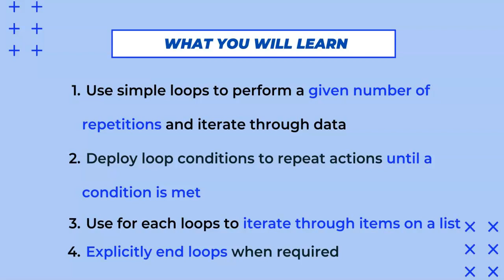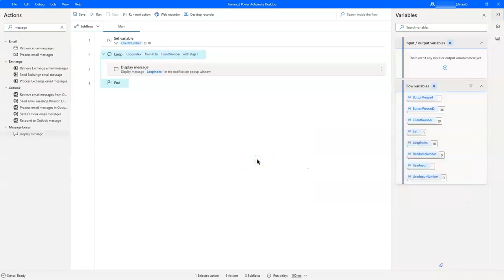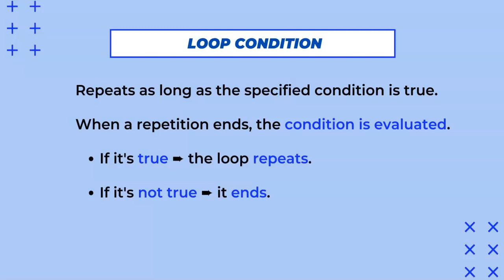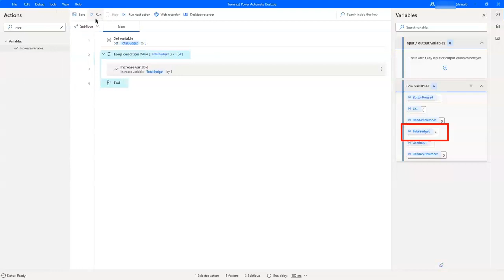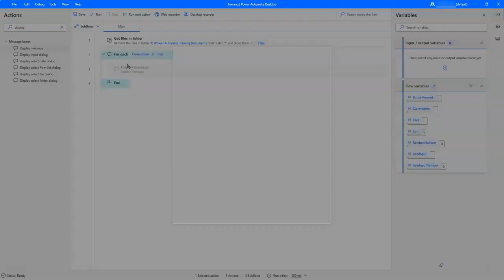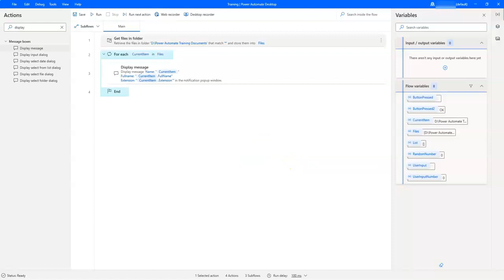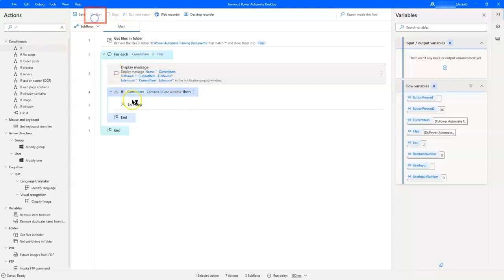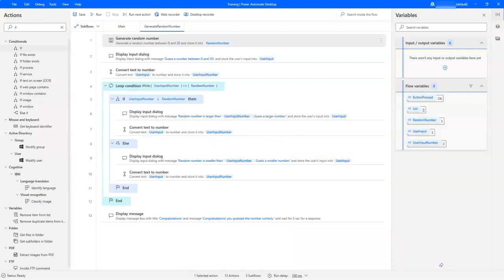How to use loops in Microsoft Power Automate Desktop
If you want to automate repetitive tasks in Microsoft Power Automate Desktop, you can't run away from loop actions.

What is a loop in Microsoft Power Automate Desktop? It's a concept in Microsoft Power Automate Desktop that allows you to repeat one or more actions multiple times.

This way, you can get Microsoft Power Automate Desktop to do it as many times as you need it, and you can iterate through your data - lists and tables.

In this video, we share how you can use different types of loop-related actions to iterate through the repetitions you need.

00:00 Introduction
00:27 Loop action
02:07 Loop condition
04:16 For Each loop
06:36 Exit loop
07:44 Example application: "Guess the random number"